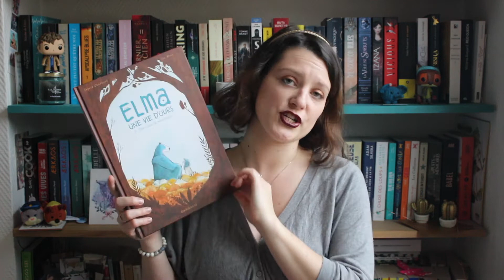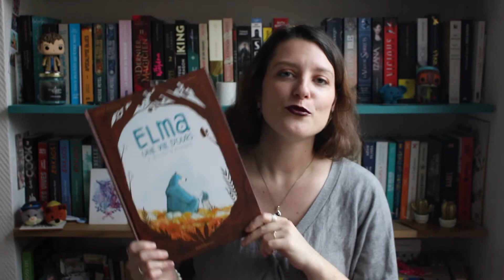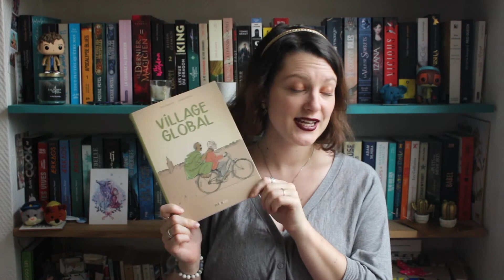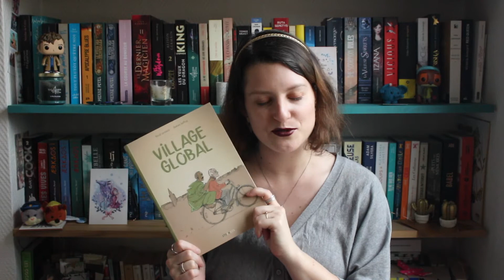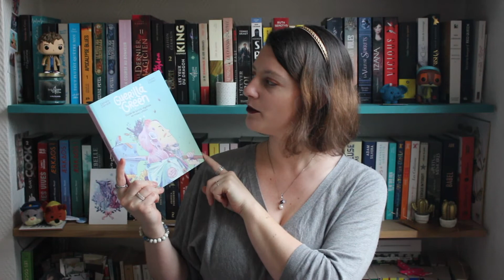Bilan Lectures février 2020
Mets la HD, on voit mieux la bibliothèque comme ça ;)

Salut les loups ! On se retrouve donc aujourd'hui pour un nouveau bilan lecture, les mois passent déjà trop vite !